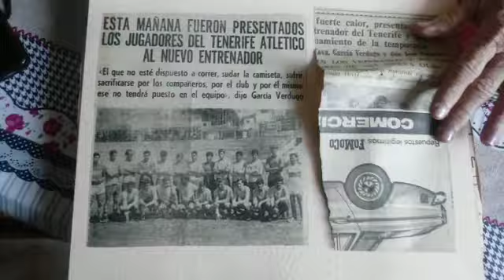En casa con Juan Miguel